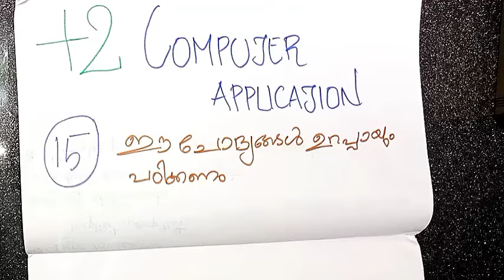PLUS TWO COMPUTER APPLICATION | 15 REPEATED QUESTIONS 🔥💯